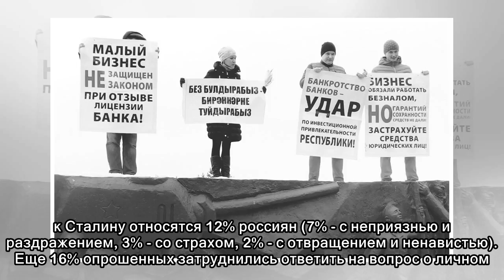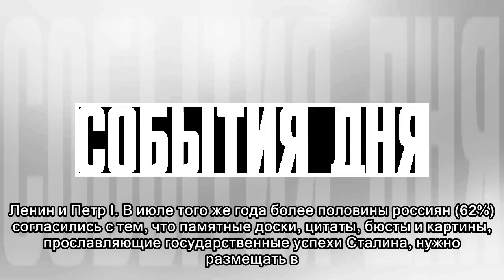"Левада-Центр": россияне стали более безразлично относиться к Сталину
Доля россиян, которые безразлично относятся к Иосифу Сталину, с января 2017 года выросла с 22% до 31%. Социологи также зафиксировали снижение количества граждан РФ, с восхищением, уважением или симпат...